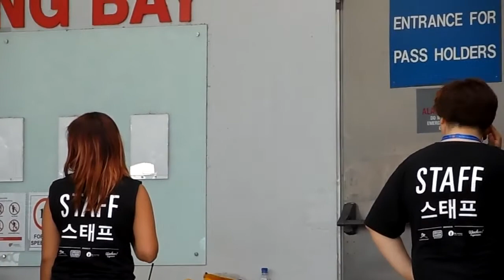130706 Super Junior arrival @ Singapore Indoor Stadium for rehearsal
130706 Super Junior arrived @ Singapore Indoor Stadium for final rehearsal for SuperShow5! Waited for them for long hours under the hot sun before they appeared around 2pm! Happy to see Donghae and Eunhyuk! DONGHAE♥♥♥♥♥♥♥♥♥♥♥♥♥